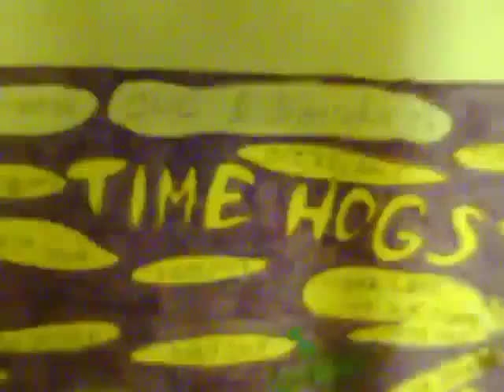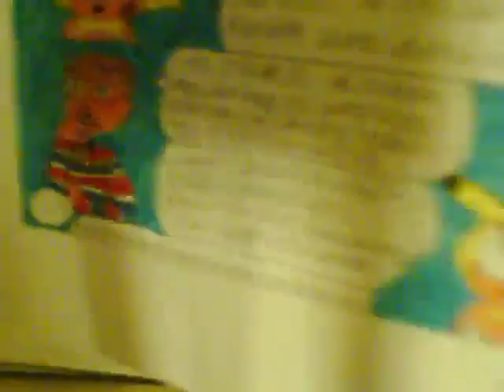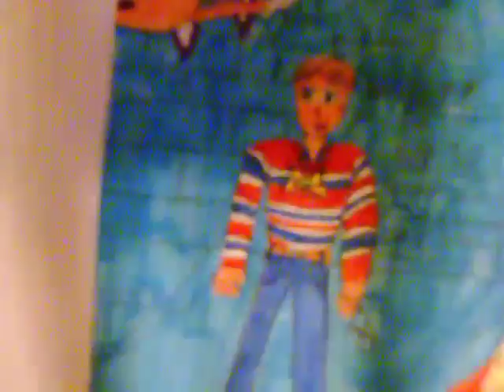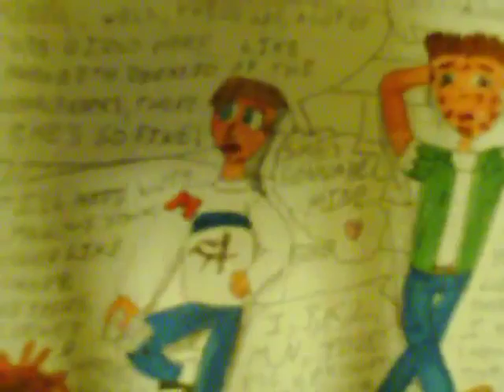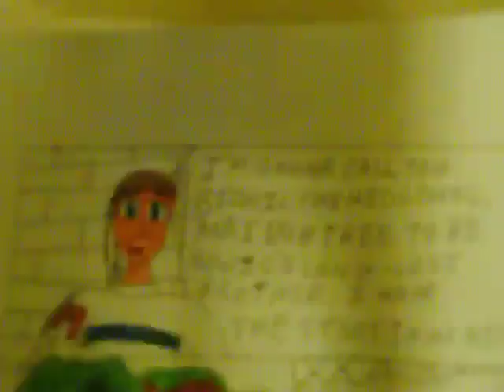VIDEO book Ep 16 TimeCube PART ONE 9 19 09